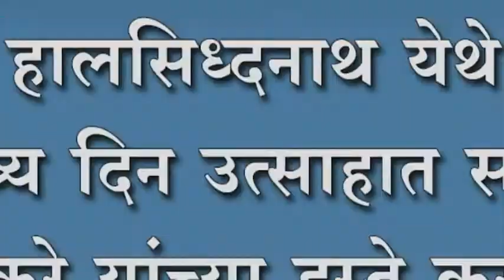हालसिध्दनाथ येथे स्वातंत्र्य दिन उत्साहात साजरा ; उमेश करे यांच्या हस्ते करण्यात आले ध्वजारोहण